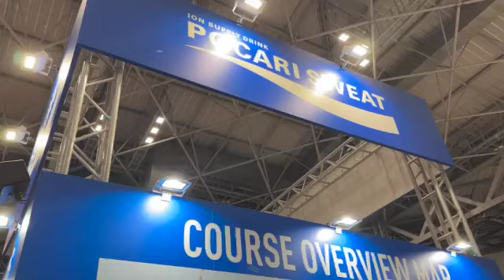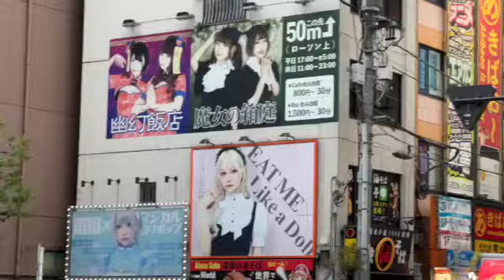japan vlog - tokyo marathon, disneyland, visiting hakone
Come along with me on my Japan adventure! I kicked things off with the Tokyo Marathon (so much running 😅), ate way too much amazing food, and walked around the Tokyo, trying to it all in. I also made a quick trip to Hakone for some peaceful vibes and wrapped it all up with a magical day at Tokyo Disneyland.

If you love travel, food, or just exploring new places, I think you’ll enjoy this one. Let’s dive in!